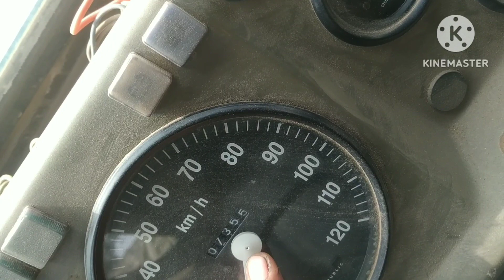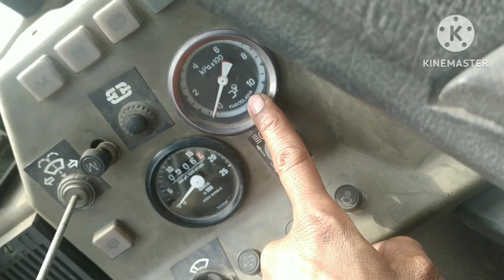Tatra 8×8 Km cebal or Rpm cebal कहा फीट है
Tatra 8×8 ka km kese lagaye

tatra 8×8ka Rpm cebal kese lagaye

tatra vechial ka km kebal kha hota hai

tatra Vehical ka Rpm cebal kha fit hai

tatra Vehical ka km cebal Rpm cebal kha fit hai